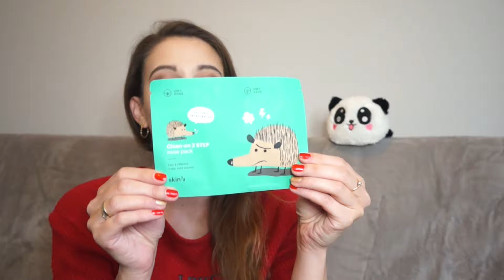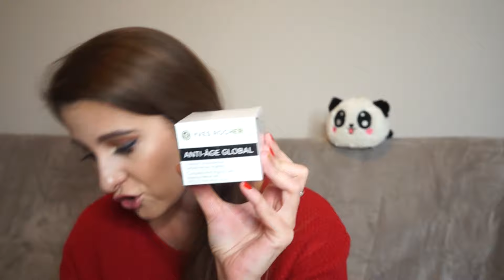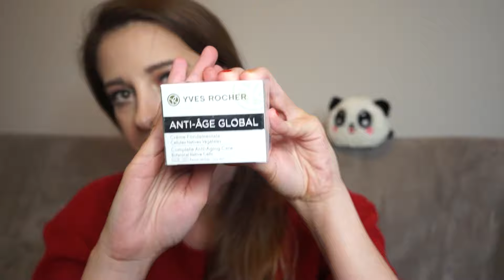Haul : Yves Rocher, Sephora, Minti shop oraz prezent od Miss Sporty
LINKI :
KRÓWKI :) NASZE TO WYBOROWE RĘCZNE
MINTISHOP :
NIE WIDZĘ NA STRONIE TUSZU
SEPHORA
MASECZKI POD OCZY ZNIKŁY ZE STRONY
YVES ROCHER

Podobał Ci się filmik - daj kciuka w górę :)

Masz pytanie - napisz do mnie